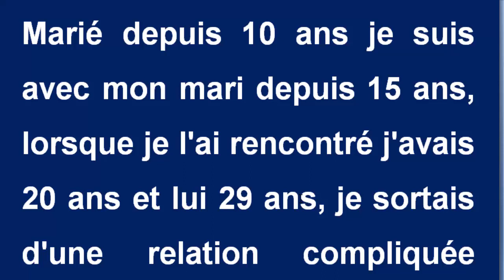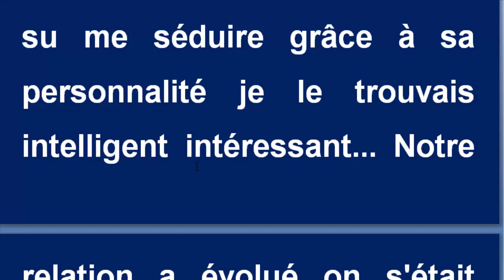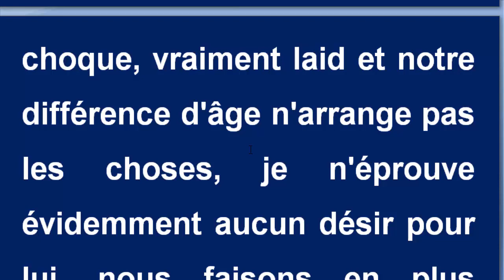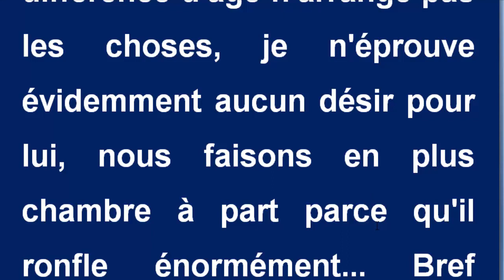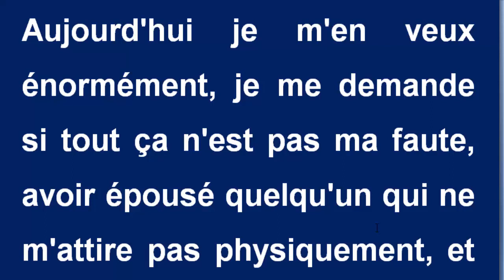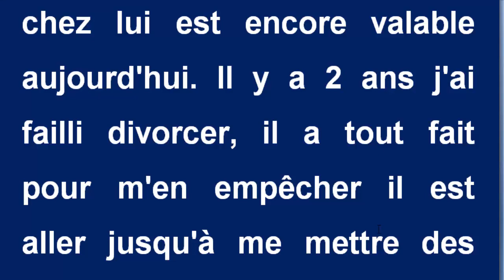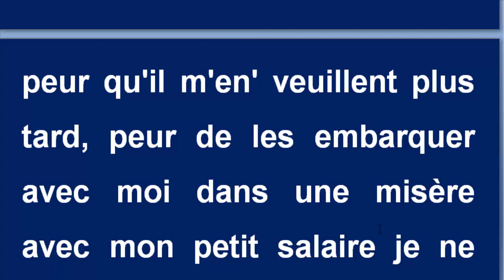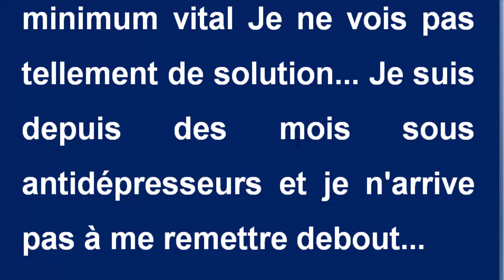يا متعلمتيش الفرونسي دبا - ما عندي ما ندير ليك - Apprendre le français - Je peux rien pour toi